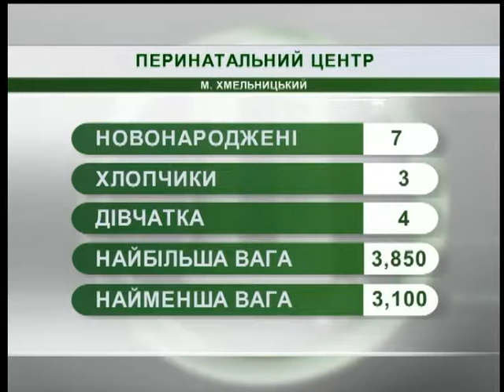20.09.2018. Новини. 08:30